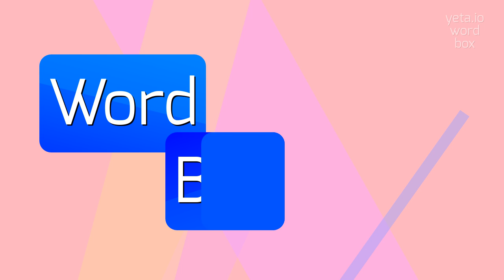How to say "stickpin's"! (High Quality Voices)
Watch in this video how to say and pronounce "stickpin's"!